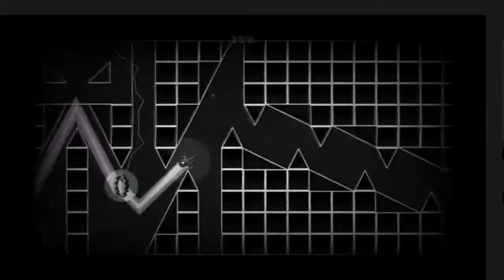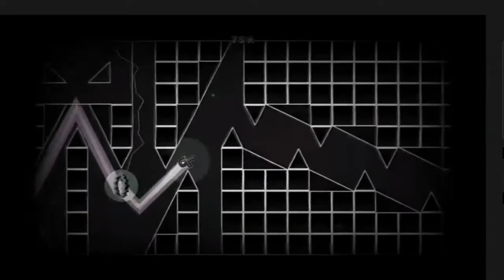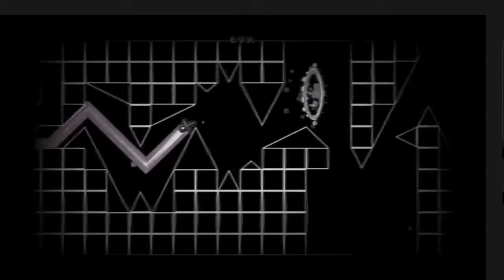Sleeping Hummingbird (LONDON ALBEE Remix) (1 hour)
1 hour,kocmoc gd,timer 1 hour,1 hour timer,geometry dash,gd music